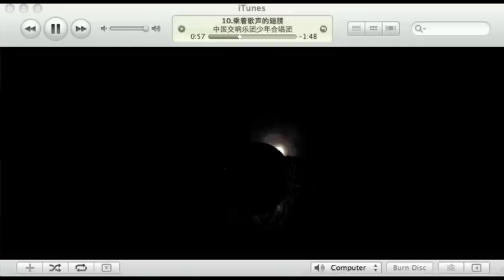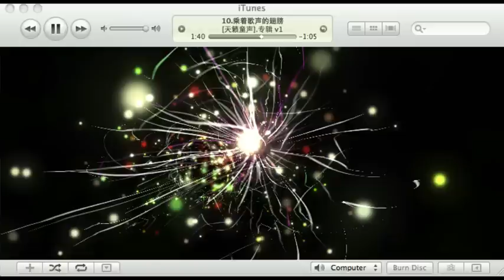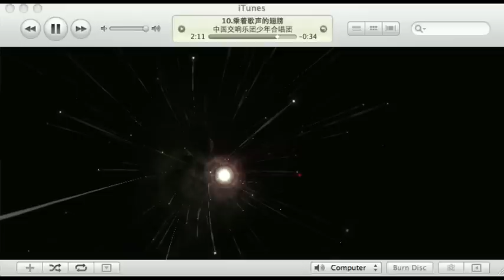Chinese Children Chrous - On Wings of Song / Mendelssohn 乘着歌声的翅膀 中国少年合唱团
Chinese Children Chrous - On Wings of Song / Mendelssohn Auf flügeln des Gesanges 乘着歌声的翅膀 歌の翼に
by "Children and Young Woman's Chorus of the China National Symphony Orchestra", also known as "Children Chorus of China". One of the top 5 Children Chorus in the world, known to be No. 1 from 1995~1999. 中国交响乐团少年合唱团

If you like this video or find it helpful in anyway, you are very appreciated to donate (the QR code is here)
如果你喜欢这个视频或觉得有用，感激您打赏（QR码在这里）：

Scenic photos used all copyrighted to the author.